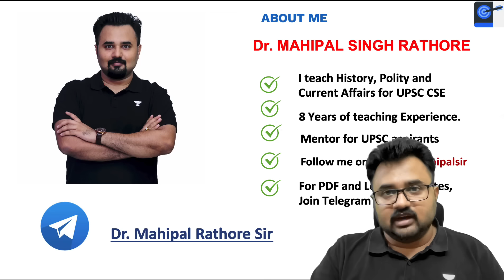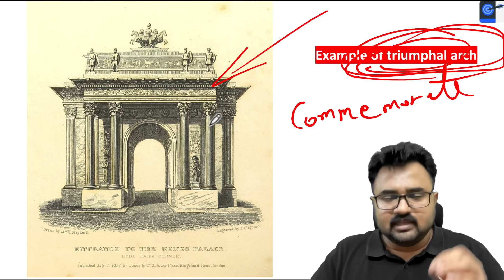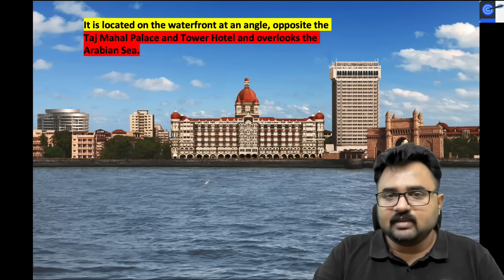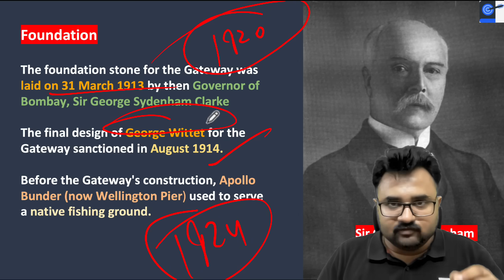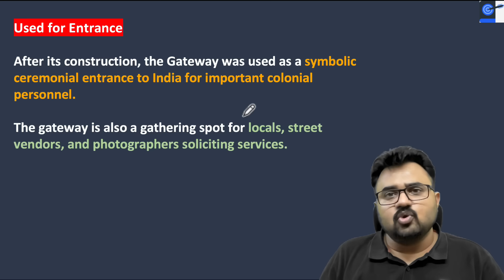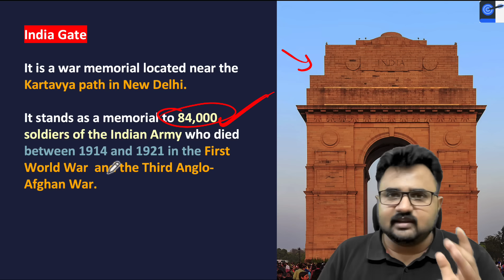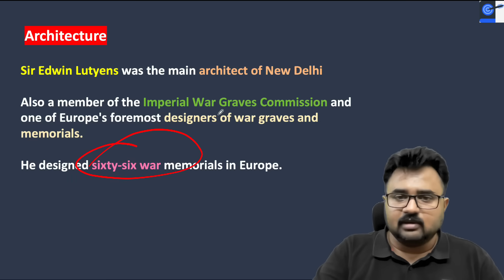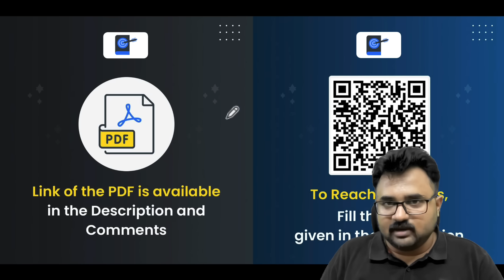History of India Gate and Gateway of India l How are they different? Mahipal Sir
The India Gate, originally called the All India War Memorial, is a war memorial located astride the Rajpath, on the eastern edge of the 'ceremonial axis' of New Delhi, formerly called Kingsway. Gateway of India is located in Mumbai, which was built to commemorate the visit of King George V and queen Mary to India. A distinction was sometimes made identifying a gateway as the opening and a gate as the elements that closed the opening. The terms, however, were often interchangeable.

Call Pathfinder's team on  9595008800 and take your Preparations to the next level.

Pathfinder Pass for UPSC CSE - 24 Months - Complete Access

Unacademy Learner App Benefits:

1. Learn from your favourite teacher
2. Dedicated DOUBT sessions
3. One Subscription, Unlimited Access
4. Real-time interaction with Teachers
5. You can ask doubts in a live class
6. Limited students
7. Download the videos & watch offline